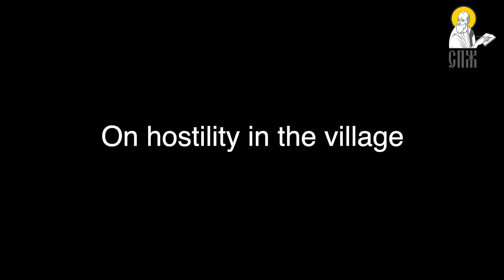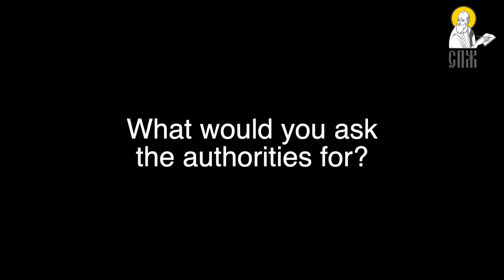I’d tell Bartholomew: You’ll look God in the eye soon, what will you say?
At the Congress of the persecuted communities "Faithful", which took place at the Kyiv-Pechersk Lavra on February 22, there were no gloomy faces. Believers shared their problems but did not complain. Despite the fact that the participants were brought together by a common misfortune, the atmosphere was upbeat – everyone was very happy to see each other, communicate, learn something, share their experience, and just feel that they are not alone, that each community is a part of a large church family.

Mother Ulyana Taborovets from the village of Berestye, Rivne region, stood out against the general background, for her energy, sincerity, cordiality and some kind of "genuineness". She was not at all like the mournful martyr, which the Orthodox often imagine the wife of a priest attacked by schismatics. She defended her temple, being in the last months of pregnancy, and at the time of the seizure, she gave birth to her sixth child. And although we initially planned to take only a short comment from Ulyana, the conversation turned out to be a full-featured interview.